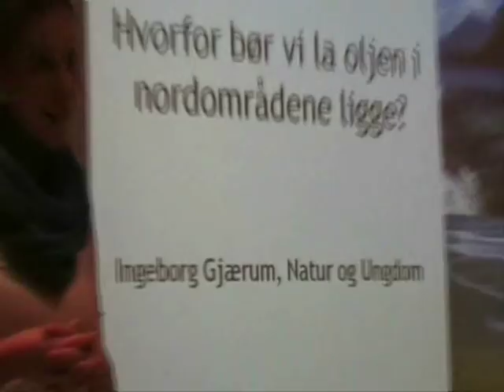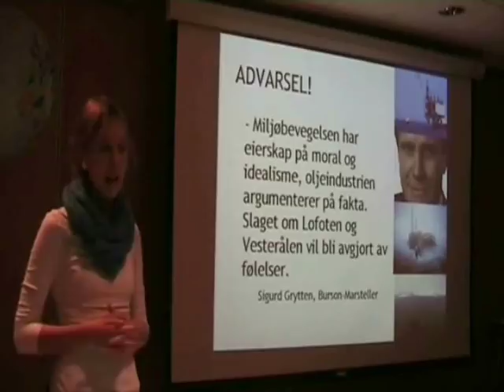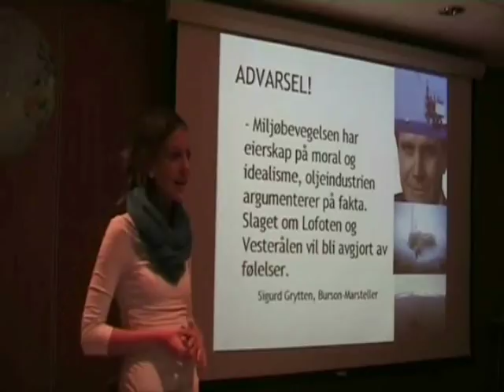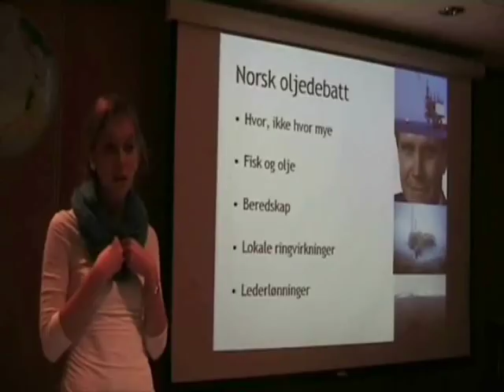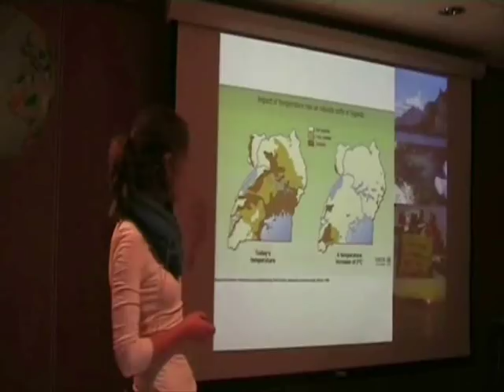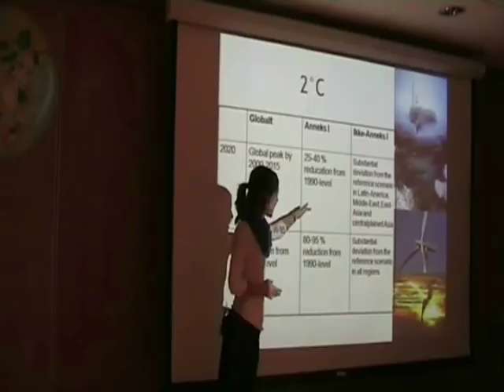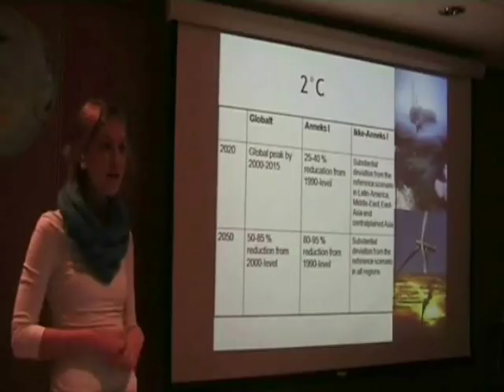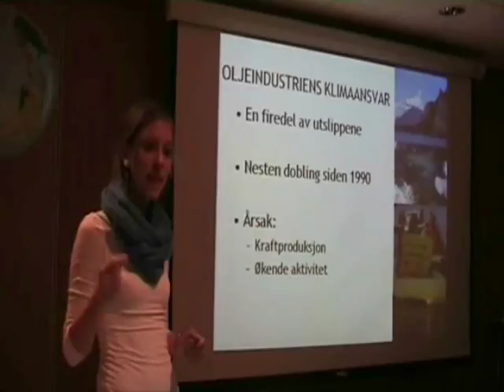Den siste olje - innlegg ved Ingeborg Gjærum, del 1 av 3.wmv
Hvorfor bør vi la oljen i nordområdene ligge?- Del 1 av 3 - innlegg ved leder i Natur og Ungdom, Ingeborg Gjærum under konferansen "Den siste olje?" Dialogkonferanse om olje, klima og etikk . 24. november 2009 Scandic konferansesenter, Bergen. Arrangør: Bjørgvin bispedømeråd.